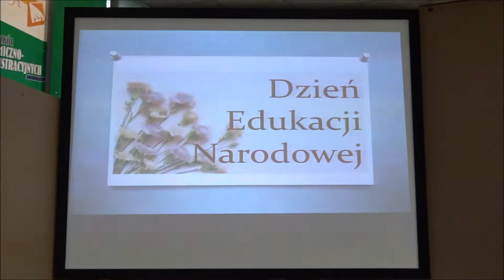TETV: Dzień Edukacji Narodowej 2020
W tym roku Dzień Edukacji Narodowej był trochę inny niż poprzednie, ale nasi uczniowie pięknie przygotowali się na tę okazję. Nie zabrakło miłych słów, ciepłych życzeń i ciekawych występów. Na miejscu jak zawsze gdy coś się dzieje, była Szkolna Telewizja i materiał nagrała Julia Walczak, życzenia zbierał Bartosz Kielian w całość zmontowała Zuzanna Bazyk.